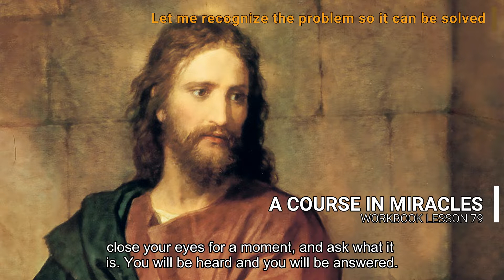A COURSE IN MIRACLES - WORKBOOK LESSON 79 (spoken with subtitles)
Lesson 79: "Let me recognize the problem so it can be solved."
A problem cannot be solved if you do not know what it is. Even if it is really solved already, you will still have the problem because you cannot recognize that it has been solved. This is the situation of the world. The problem of separation, which is really the only problem, has already been solved. But the solution is not recognized because the problem is not recognized.

Everyone in this world seems to have his own special problems. Yet they are all the same, and must be recognized as one if the one solution which solves them all is to be accepted. Who can see that a problem has been solved if he thinks the problem is something else? Even if he is given the answer, he cannot see its relevance.

That is the position in which you find yourselves now. You have the answer, but you are still uncertain about what the problem is. A long series of different problems seems to confront you, and as one is settled the next one and the next arise. There seems to be no end to them. There is no time in which you feel completely free of problems, and at peace.

The temptation to regard problems as many is the temptation to keep the problem of separation unsolved. The world seems to present you with a vast number of problems, each requiring a different answer. This perception places you in a position in which your problem solving must be inadequate, and failure must be inevitable.

No-one could solve all the problems the world appears to hold. They seem to be on so many levels, in such varying forms and with such varied content, that they confront you with an impossible situation. Dismay and depression are inevitable as you regard them. Some spring up unexpectedly, just as you think you have resolved the previous ones. Others remain unsolved under a cloud of denial, and rise to haunt you from time to time, only to be hidden again but still unsolved.

All this complexity is but a desperate attempt not to recognize the problem, and therefore not to let it be resolved. If you could recognize that your only problem is separation, no matter what form it takes, you could accept the answer because you would see its relevance. Perceiving the underlying constancy in all the problems which confront you, you would understand that you have the means to solve them all. And you would use the means because you recognize the problem.

In our longer practice periods, we will ask what the problem is, and what is the answer to it. We will not assume that we already know. We will try to free our minds of all the many different kinds of problems that we think we have. We will try to realize that we have only one problem, which we have failed to recognize. We will ask what it is, and wait for the answer. We will be told. Then we will ask for the solution to it. And we will be told.

Our exercises for today will be successful to the extent to which we do not insist on defining the problem. Perhaps we will not succeed in letting all our preconceived notions go, but that is not necessary. All that is necessary is to entertain some doubt about the reality of our version of what our problems are. We are trying to recognize that we have been given the answer by recognizing the problem, so that the problem and the answer can be brought together, and we can be at peace.

The shorter practice periods for today will not be set by time, but by need. You will see many problems today, each one calling for an answer. Our efforts will be directed toward recognizing that there is only one problem and one answer. In this recognition are all problems resolved. In this recognition there is peace.

Be not deceived by the form of problems today. Whenever any difficulty seems to rise, tell yourself quickly:

"Let me recognize this problem so it can be solved."

Then try to suspend all judgement about what the problem is. If possible, close your eyes for a moment, and ask what it is. You will be heard and you will be answered.